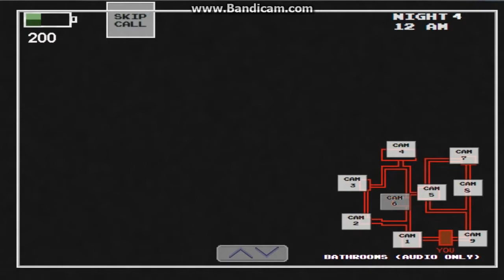Five nights at Warios's night 4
It's a me Shadow Mario. I'm here to haunt this fast food factory.